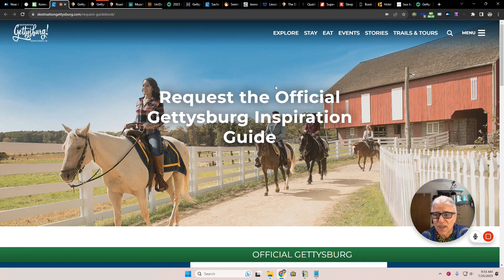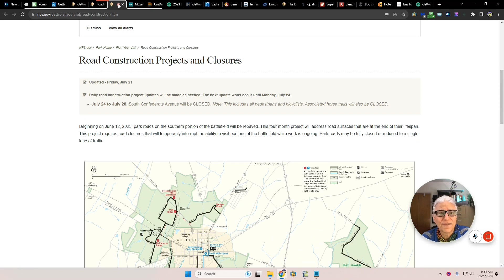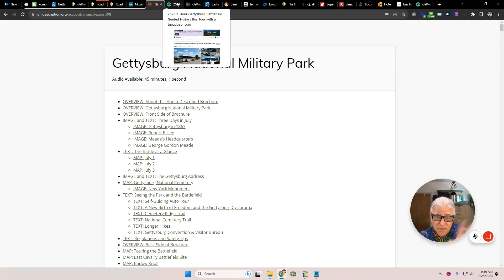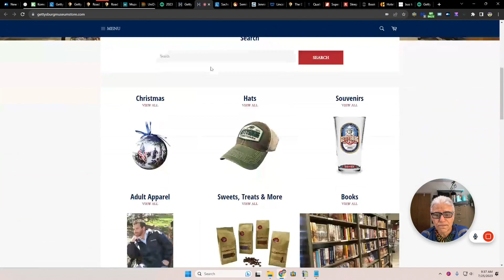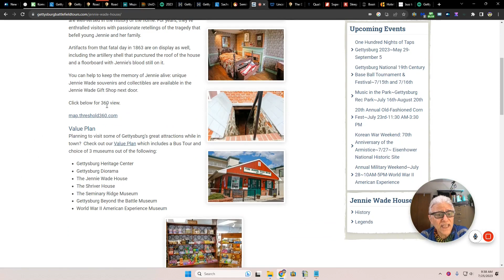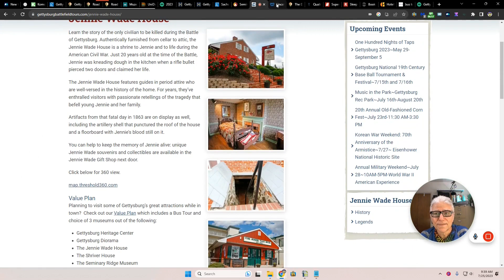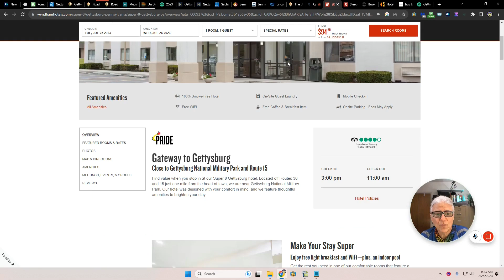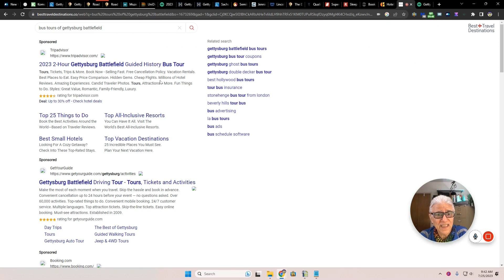Gettysburg on a budget: Uncovering Historic Gems 💎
Gettysburg on a budget: Uncovering Historic Gems an amazing place to visit.  I still remember doing a speed run on Gettysburg with my parents before returning home to Syracuse when in college over 40 years ago, now wishing we had spent more time there.  Thank you.